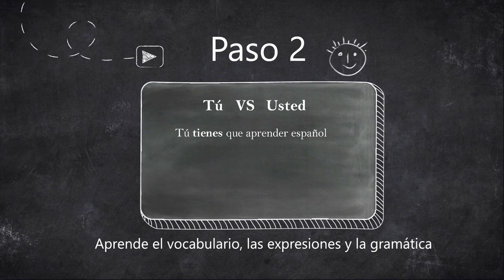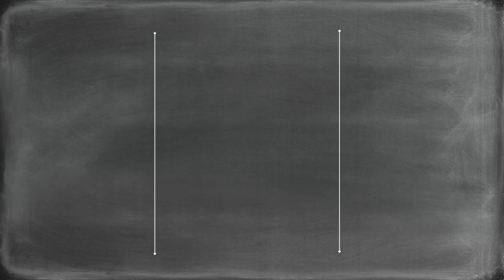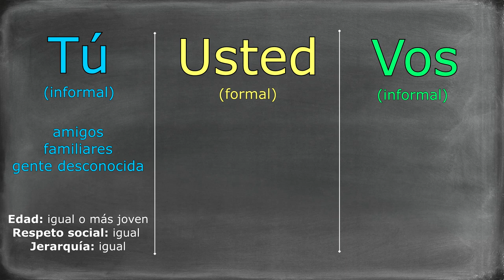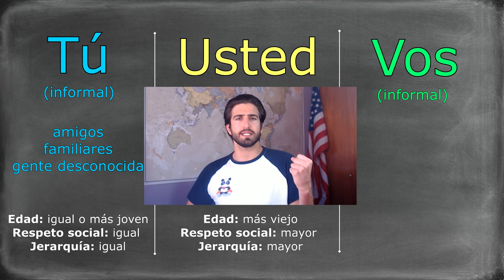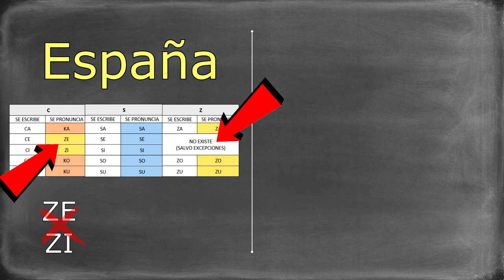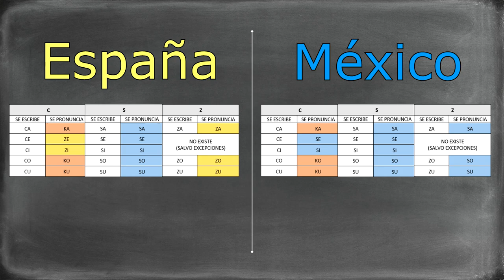Learn MEXICAN SPANISH accent with Coco 💀🎸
Ciao Pandas!

Today we will Learn mexican Spanish accent with Disney's Movie Coco.

In this video we will learn mexican spanish phrases and the difference mexican spanish vs spain spanish. So we will learn how to speak spanish like a mexican and what's the difference between spanish and mexican.

This is one of the best Spanish movies for learning Spanish. As you know, here on PolylgotPanda we love the idea of immersion and we can’t promote enough how good is to learn Spanish with movies and films. So our goal is to bring you the best Spanish movies to learn Spanish.

⏱️⏱️TIMECODES⏱️⏱️
0:00​ INTRO
1:58​ PART 1: Watch the Clip with Subtitles
3:34​ PART 2: Learn Vocab/Grammar/Slang from the Clip
13:39​ CONTEST TIME!
15:24​ PART 2: Learn Vocab/Grammar/Slang from the Clip
20:19 PART 3: Watch the Clip Without Subtitles
21:56 FINAL

Our videos are made for everyone: beginners, intermediate and advanced. If you like this video, remember that here on PolyglotPanda you can find thousands of videos to learn Spanish from movies so you can hear real Spanish spoken by native people.

In this channel, you will learn how to speak Spanish like a native through conversation and real slang. It's time to improve your vocabulary and fluency with PolyglotPanda.